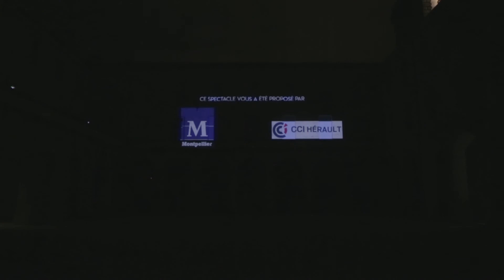AGORA ENSAM - Boucle vidéo Coeur de Ville en lumière 2017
Découvrez la boucle vidéo projetée à l'Agora à Montpellier par l'ENSAM pendant Cœur de Ville en Lumières 2017